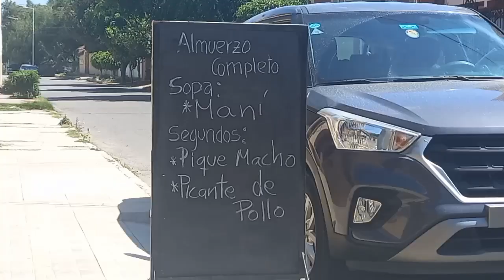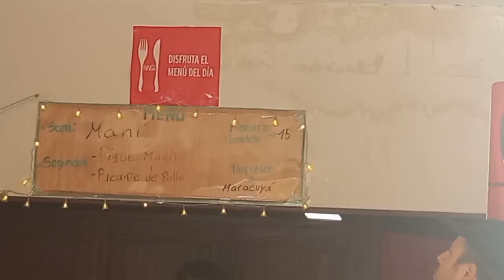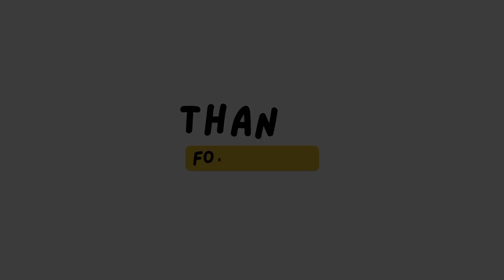Vlog Um dia Comigo Relax/Comida tipica da Bolivia/By Dani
Oi a todos gravei um dia bem tranquilo, minha rotina na Bolivia espero gostem

Meu Instagram: dani_sousa_sejas